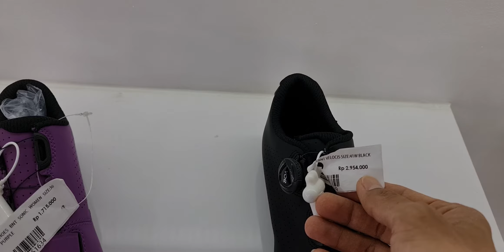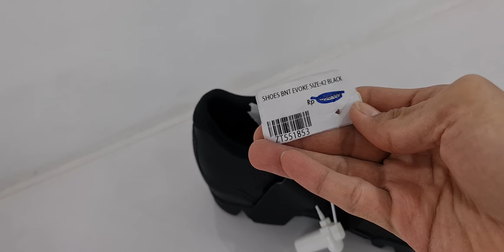Sepatu cleat 🤑 Road bike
Macem2 harganya juga kulitnya beda2